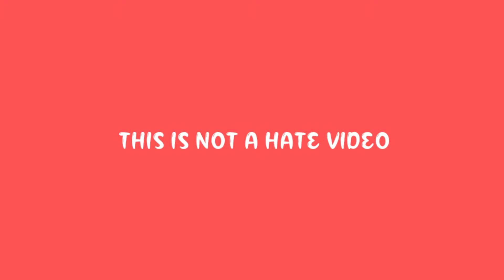Minions Escape funny drawing meme | Part 2 | Minions cartoon drawing 😂